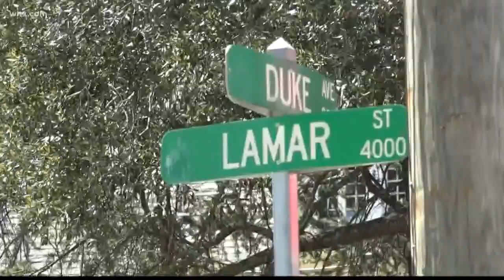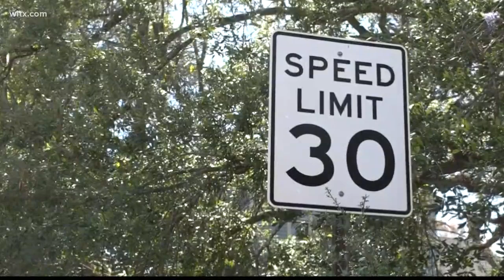3-year-old killed, mother injured in crash in Columbia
Police are investigation after a mother and child were stuck by a vehicle